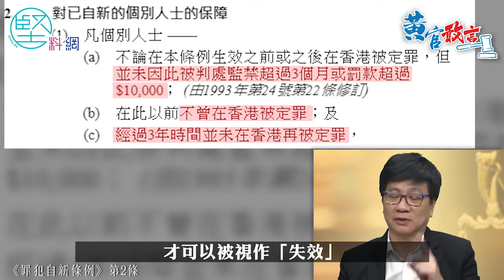【黃官敢言】（EP24）「人生更精彩」害人不淺 拆穿3年「洗底」謊言 黃汝榮：案底跟你一世！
繼2014年有政客鼓吹「違法可以達義」而發生佔中事件後，有大律師兼時任立法會議員公然稱「案底會令人生變得更精彩」，博得台下一片掌聲，更令不少年輕人信以為真，以身試法。退休法官黃汝榮指出，很多人都誤以為案底是可以洗脫的，又或者違法者只判罰款不判監，就不會有案底，其實這些都是謬誤，因為「無論你犯案是輕是重，案底都會跟你一世！」